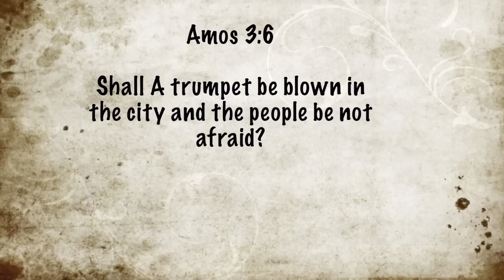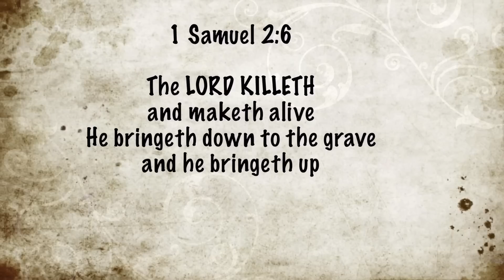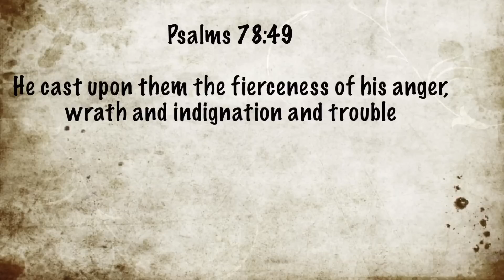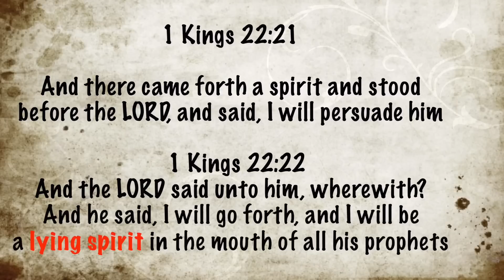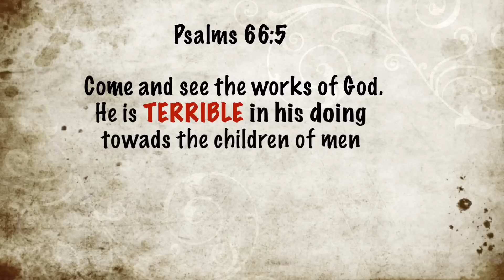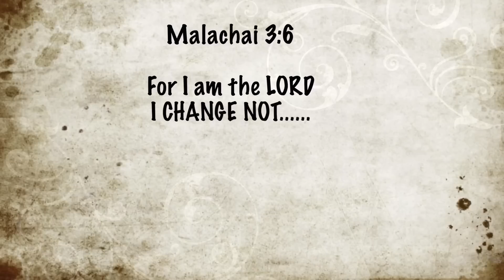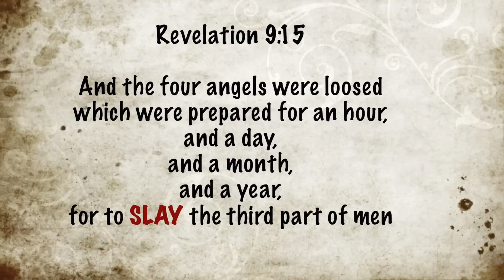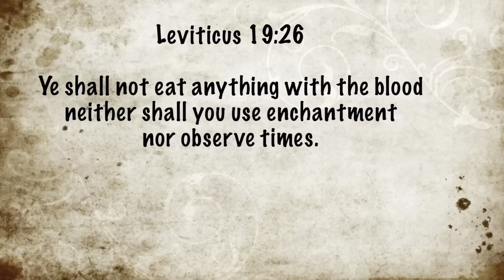The Bible Unlocked Who Created Evil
DrawBackJacob